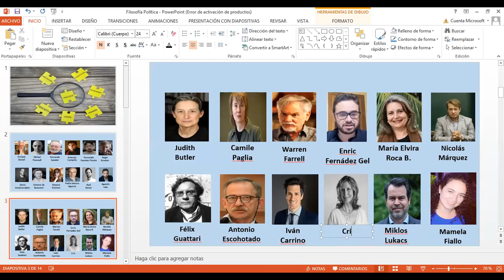Introducción a la Filosofía Política. Por Elvis Orellana Espinoza (Ecuador).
- Filosofía
- Filosofía psicológica
- Psicología social
- Psicología masculina
- Psicología femenina
- Alienación parental
- Otros

Profesor:
Elvis Orellana Espinoza (Ecuador, 1985). Psicólogo Organizacional por la Universidad del Azuay (2008). Postgrado en Emprendimiento e Innovación (2010) y Magister en Desarrollo Local (2014) por la Universidad de Cuenca. Cursos, capacitación y educación complementaria en psicología clínica, psicoterapia analítica jungiana, tanatología, consultoría sistémica (constelaciones organizacionales), intervención social, emprendimiento, liderazgo, gestión y fútbol.
Experiencia con más de 14 años en docencia, educación y asesoría en aspectos ligados con la psicología, etnopsicología y psicología social, desarrollo humano, autoconocimiento, liderazgo, emprendimiento, comunicación, entre otros.

ANUNCIOS EN EL CANAL - ASESORÍA PSICOLÓGICA. Magister Elvis Orellana Espinoza, Psicólogo con 12 años de experiencia.

AUSPICIOS Y APOYO FINANCIERO A ESTE CANAL:
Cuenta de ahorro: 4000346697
Nombre: Elvis Orellana Espinoza
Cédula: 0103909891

- El Patriarcado no Existe más (Roxana Kreimer)
- El Libro Negro de la Nueva Izquierda (Laje y Márquez)
- 12 Reglas para vivir (Jordan Peterson)
- Modelo para un nuevo machismo (Esther Vilar)
- Cómo hablar con un conservador (Gloria Álvarez)
- Cómo hablar con un izquierdista (Gloria Álvarez)
- El fin de la masculinidad (Luciano Lutereau)
- No hay relación sexual (Luciano Lutereau)